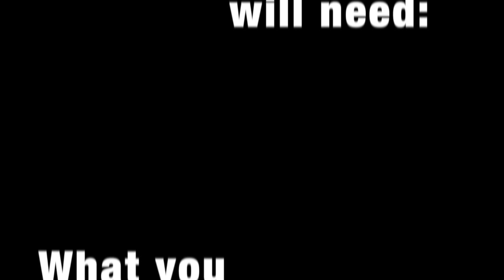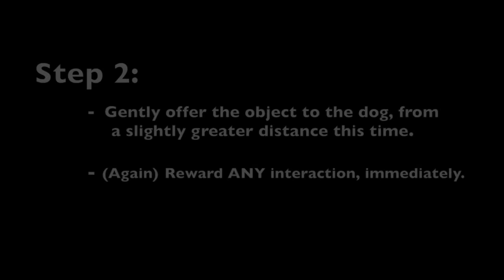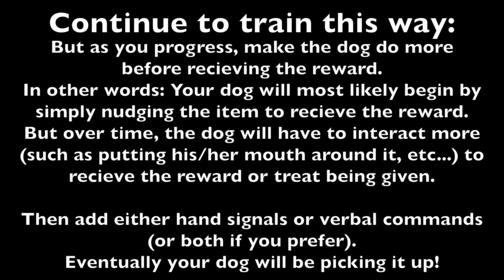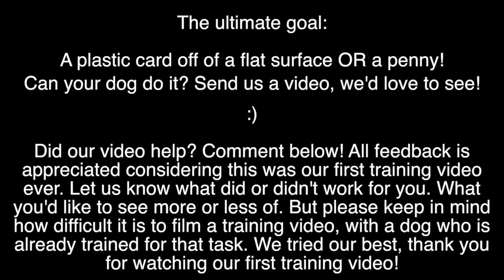How to Train Your Dog To "Pick it Up"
This was our first "How To" training video ever, so please don't be too mean. :) But any reasonable feedback would be greatly appreciated! Let us know if this helped at all. And if not, how could we do better?